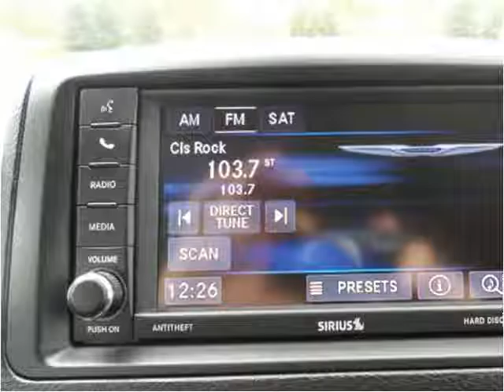2016 Chrysler Town & Country Used Cars Milaca MN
This 2016 Chrysler Town & Country is available from Northland Auto Center.